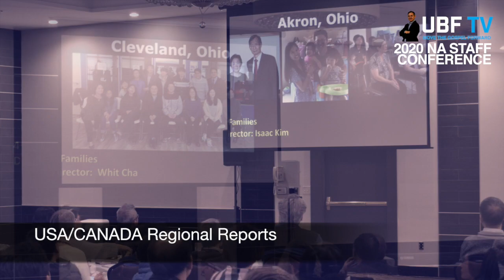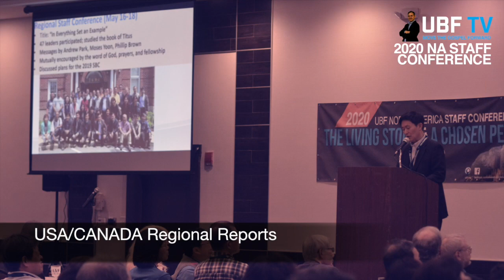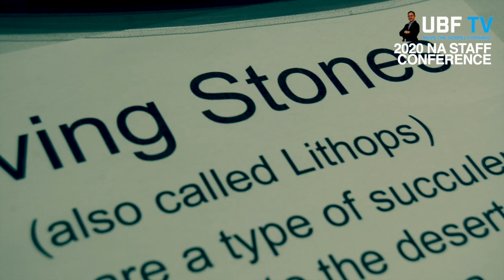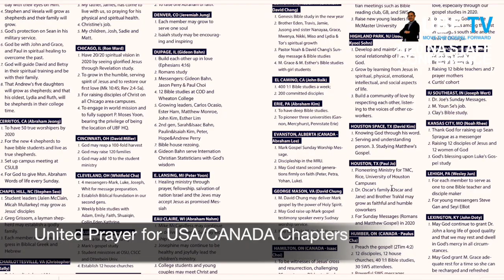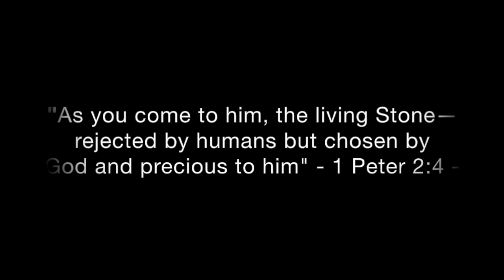2020 UBF North America Staff Conference / PHOTO NEWS SLIDES